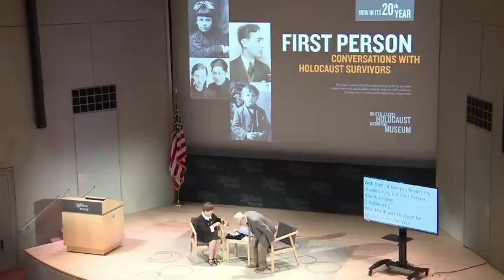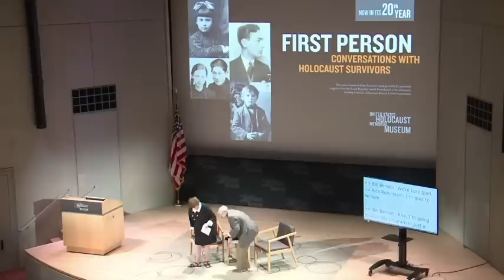First Person with Rita Rubinstein, June 20, 2019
Through the First Person program, Holocaust survivors have the opportunity to share their remarkable personal stories of hope, tragedy, and survival with thousands of visitors at the Museum. This program was recorded on June 20, 2019. It features Rita Rubinstein, who was born in Văscăuti, Romania, on December 12, 1936. In August 1941, Romanian authorities deported her and her family to Transnistria, where they were placed in the Shargorod ghetto. They were liberated by Soviet forces in early 1944.